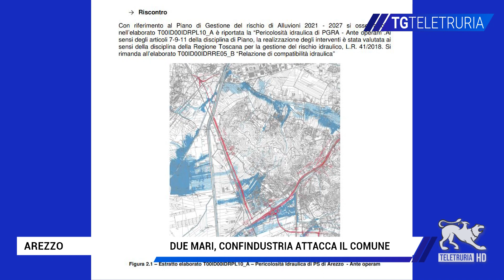Due Mari, Confindustria attacca il comune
Presa di posizione di Confindustria sulla questione Due Mari. Secondo l'associazione di categoria, le ultime vicende rischiano di ritardare ancora il percorso per la costruzione dell'opera.